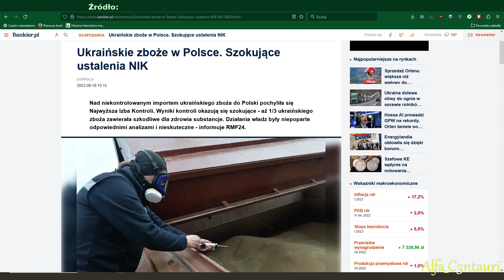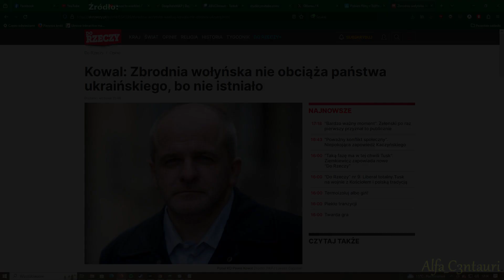Wysypana kukurydza w okolicach Bydgoszczy!